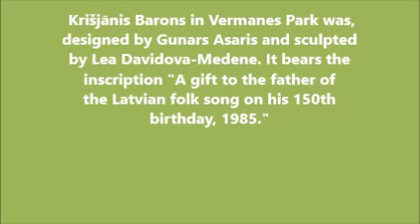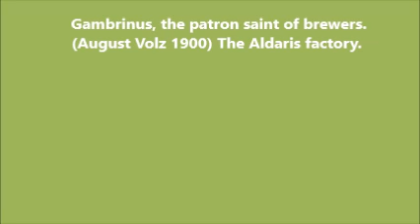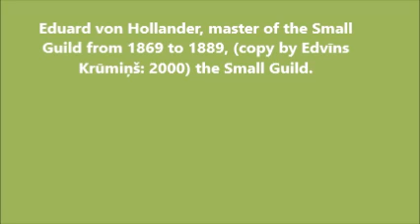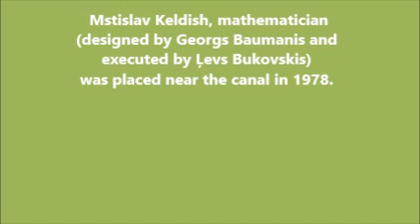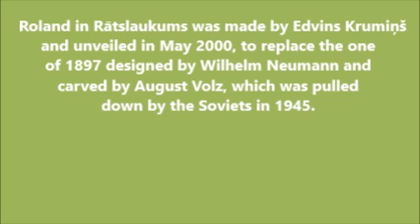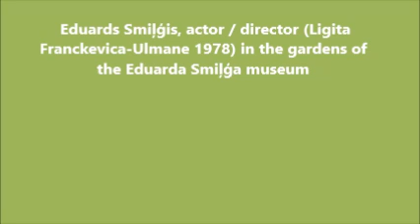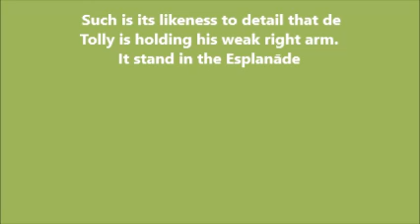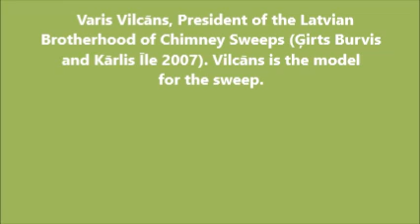Riga Statues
Statues of famous people in Riga Latvia